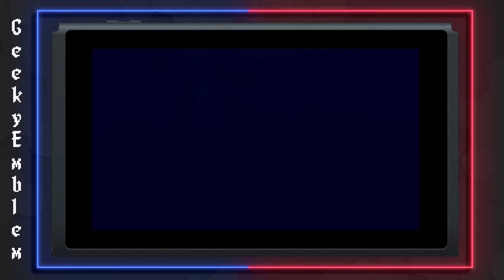Little Bug | Nintendo Switch Gameplay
An amazing adventure platformer about a girl and her spirit light!
Step into an adventurous story about a young city girl named Nyah trapped in a dangerous fantasy world, where evil pink spirits lurk in canyons, ice caves, and moonlit deserts.